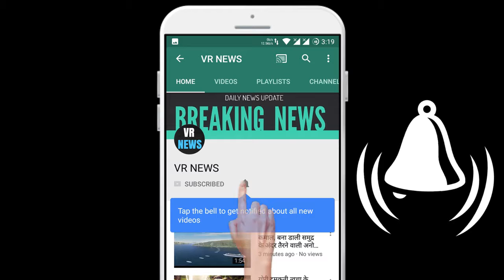दुनिया का ऐसा चमत्कारी मंदिर जिसके शिवलिंग में इस खतरनाक बीमारी को जड़ से मिटाने का अद्भुत चमत्...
Home such a miraculous temple in the world, the amazing miracle of eradicating this dangerous disease from the root of Shivalinga, which makes it difficult to believe, it is seen many miracles in the temples, today we tell you about such miraculous temple Is whose miracle you will also be surprised. Most of the bell vessels or dhatura or milk can be heard on the Shivling in the Shiv temple, but in this temple, the Shivling is swept and this climb gives us freedom from many of our beams. This temple is Behajoi village in Moradabad district of Uttar Pradesh. There is a very old temple of Shiv ji on Jha, whose name is Shiva Pataleshwar, on Jha, every Monday, people offer a broom and by sweeping it, our people There are also skin related diseases, they are cured, this is being done for centuries. There is an interesting story behind doing this in this temple. Actually there was a person in this village named Beggar Das and he was very rich but there were black spots on the body of that businessman, which caused him to suffer unbearable pain. There was no getting rid of the disease. One day, to get rid of this pain, he went to a Vaidya when he was on his way, he was thirsty for a lot, he saw an ashram on him, but he went to quench his thirst as if he was a businessman. He went inside that ashram, but a monk was cleaning that rest and the touch of that broom got to the merchant, only the touching of that broom ended all his sufferings within minutes. When that merchant asked this sadhu for this reason, he told the miracle of Lord Shiva and he is a great devotee. That businessman was happy and wanted to give a lot of money to that sadhu but that monk refused to take money and said That he should build a Shiva temple at this place and Beggar Das did the same, since then it has been propagated the belief that by sweeping the oha, all skin diseases are free from diseases. It gets

VR NEWS !!